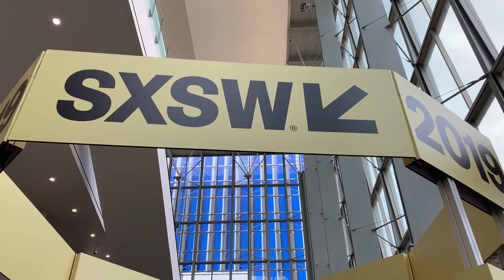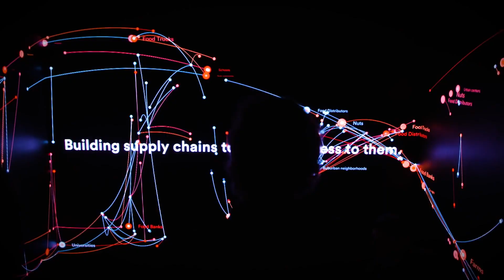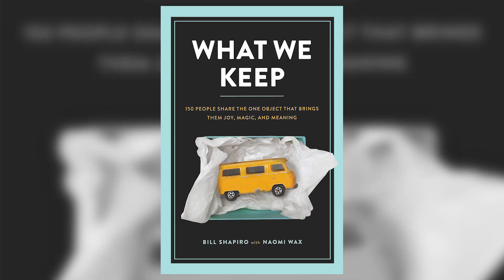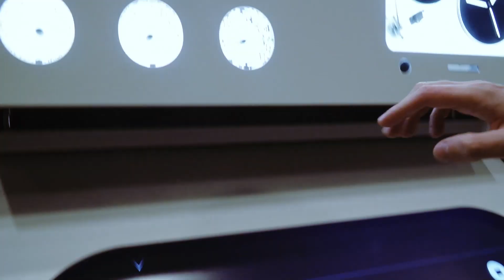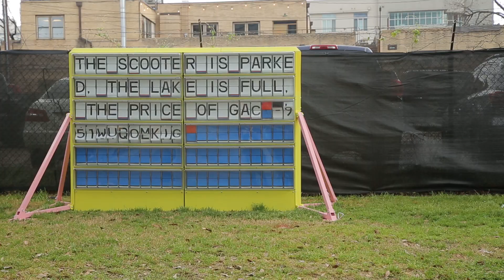SXSW 2019: confira o que teve de melhor no Festival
O Festival South by Southwest (SXSW) é o maior festival de inovação no mundo que acontece em Austin, Texas. O Reclame esteve por lá para fazer uma cobertura especial.

Os profissionais do mercado publicitário comentam o que viram de melhor no Festival.

Confira!